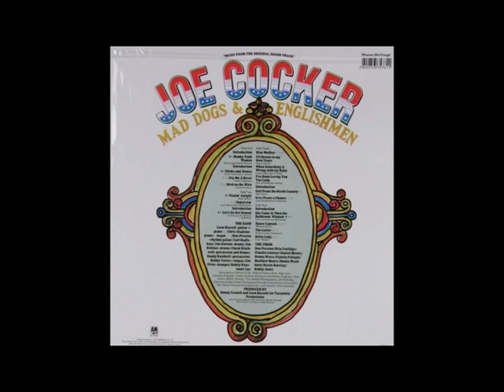JoeCocker Honky tonky women(live-from Mad dogs and englishmen)